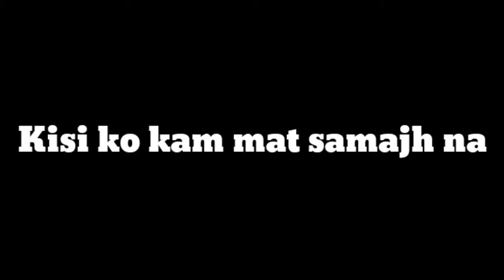Life of Vlogger | Vlog Vines Video | Fanky Bishal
Written & Created by - Fanky Bishal